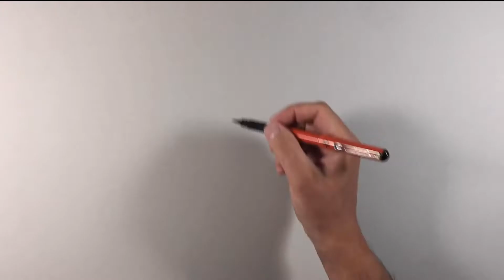BATMAN TIMELAPSE DRAWING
TWITCH DRAWING